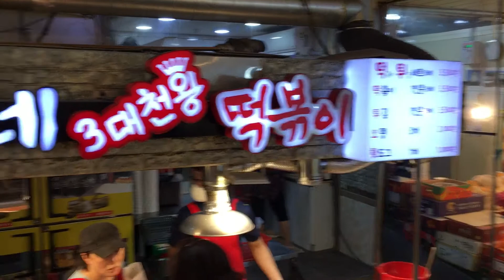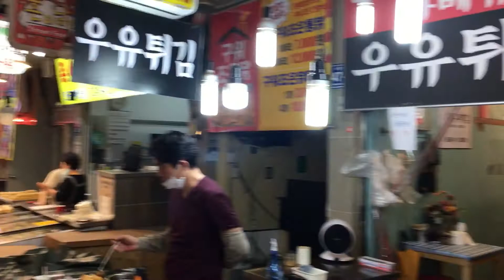【釜山市場】2020年 釜山の市場の様子 トッポギと牛乳の揚げ物を食べる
ちょっとリフレッシュ動画です

釜山の市場の様子です。

トッポギと牛乳の揚げ物を食べました。

日本の市場よりごちゃごちゃしてる感じが強い印象を受けました。

☆★☆KatoP新グッズ⇒バッグタグ　発売開始☆★☆

色は２種類ございます
☆水色に黒のデザイン
☆赤色に黒のデザイン
１枚1500円 送料込です

☆★☆KatoPシャミー第2弾⇒シルエットシャミー発売中☆★☆

色は３種類ございます
☆青色の生地にゴールドのシルエット
☆赤色の生地にゴールドのシルエット
☆黒色の生地にゴールドのシルエット
1枚 3000円 送料込です

ご希望の方は、以下のアドレスにお名前・ご住所・電話番号・希望色・枚数を記入して送信してください。

購入•お問合せメールアドレス

【手遅れタイミング】これを見たらすぐに理解できます！KatoP流 美しいボウリング

☆★katoP流　おススメ練習用動画★☆

☆★人気動画を紹介★☆

気軽に友達申請ください。

公益社団法人日本プロボウリング協会

A-BOWL  韓国にあるボウリング場　超巨大プロショップもあります

過去のコラボしたYouTuberたち
水谷 孝敏プロのチャンネル

日置 秀一プロのチャンネル

笹田 泰裕プロのチャンネル

安藤 瞳プロのチャンネル

本田博昭プロのチャンネル⇒HONDA［本田］CHANNEL

エアグランデ株式会社様　EaTV

私のイラストを描いて頂いている方⇒ＪＰＢＡ小森清人プロ
小森プロのInstagram